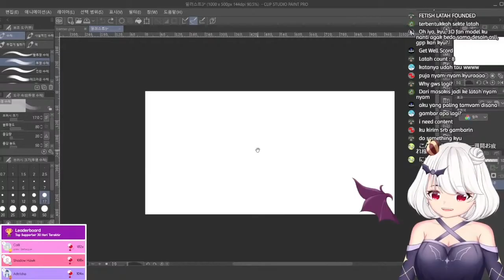[Kyura Veronica Ch.] Kawaii noise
Hewwo i'm scord, and i'am budak dugong, i hope you all enjoy my vidio